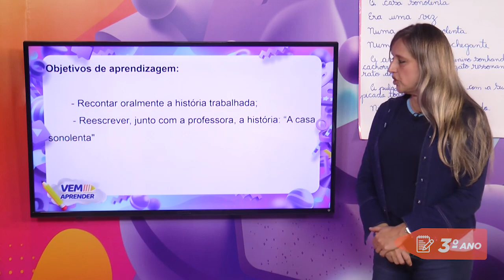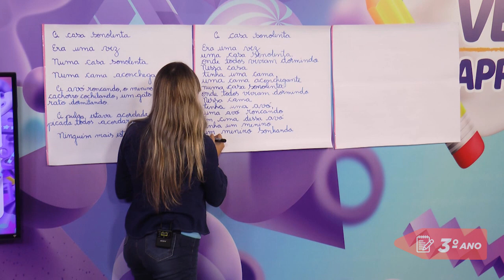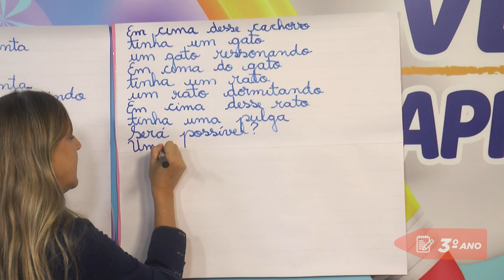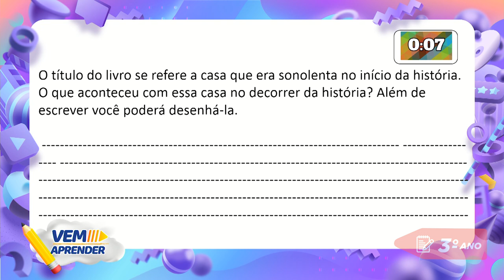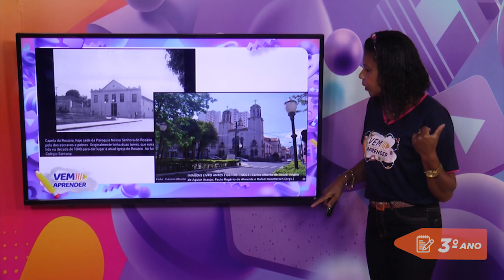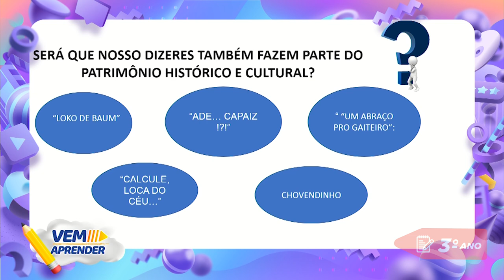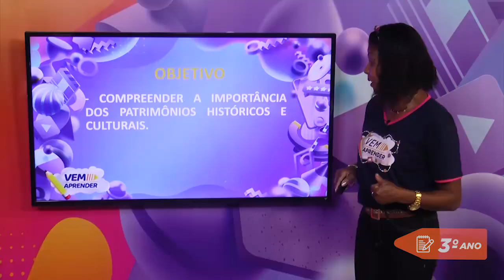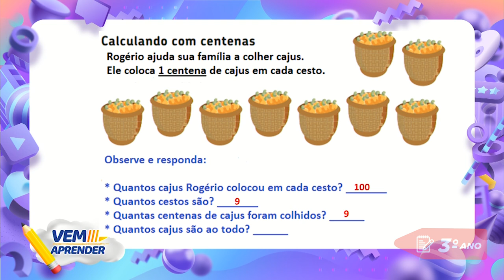3º Ano – Unidade 05 - Semana 02 - Aula do dia 02/06/21.